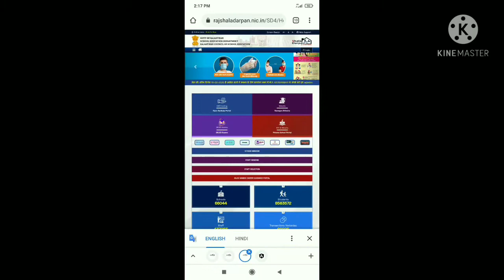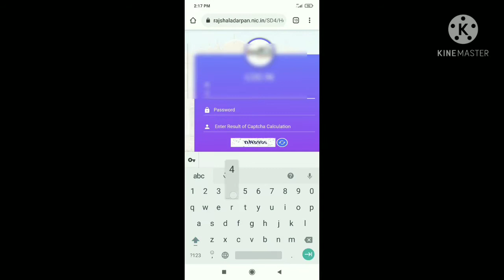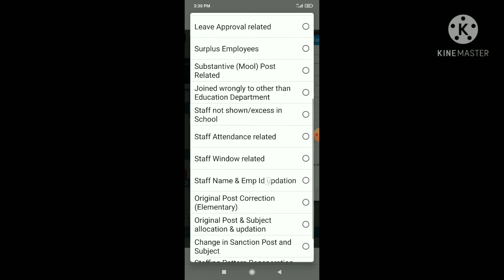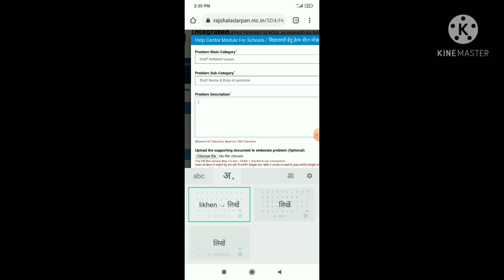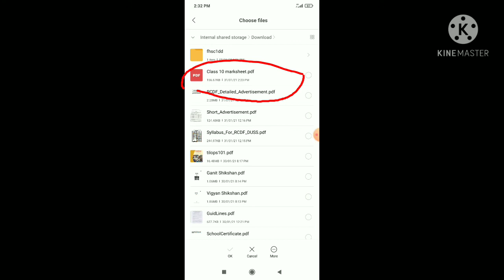Shala Darpan pr nam, Employee ID kese sahi kre/शाला दर्पन पर अपना नाम और एम्प्लोयी आईडी कैसे सही करे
TAF July 2020 -December2020 Ko online kese bhare

Matdata pahchan patra kese download kare
Digital pahchan patra kese download kare nvsp.in portal se
New voter ID card kese download kare